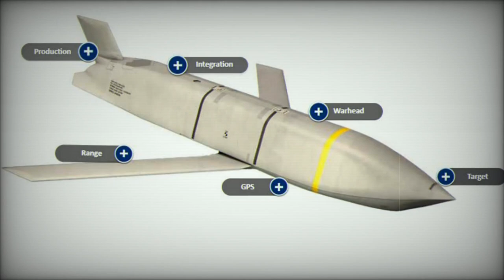Germany Ready to Finalize Purchase of US JASSM ER Missiles